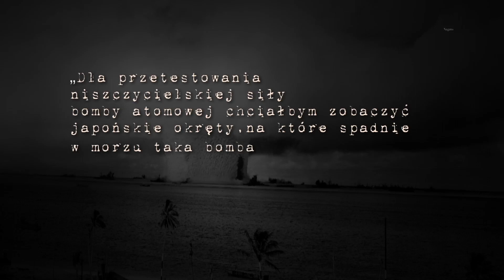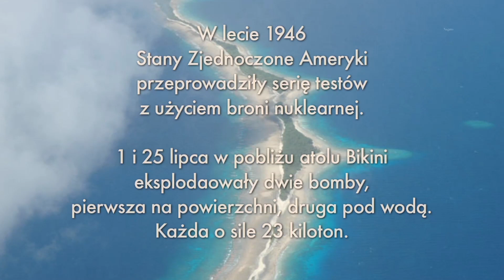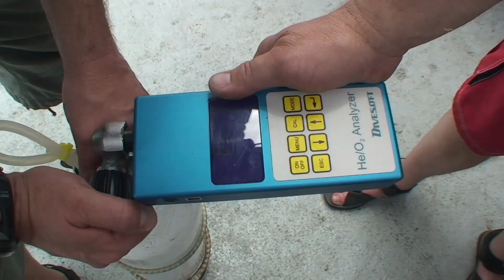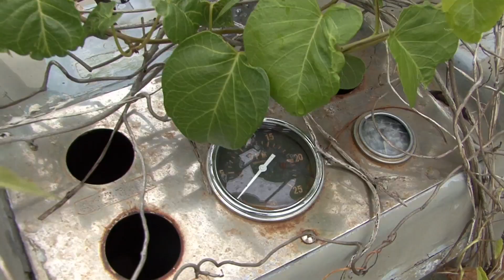Atol Bikini 2011 cz.1